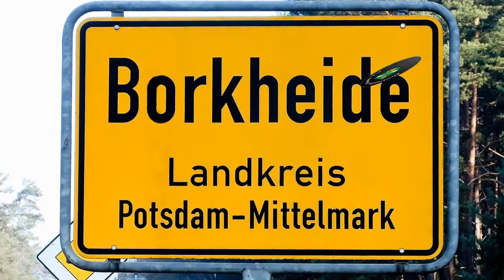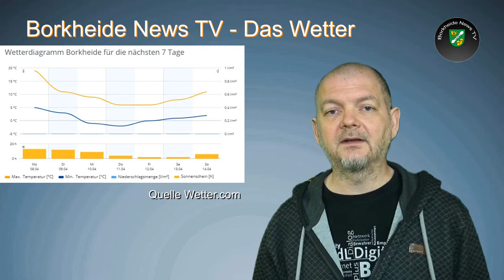Borkheide News TV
Informationen der Woche aus Borkheide:noch eine Woche bis zu den Osterferien, Flamenco beim Besonderen Abend, Sundy Lunch im Fliegerheim; Hoffleischerei Kaplick grillt die Saison an; Fahrradfahren für die Wälder; Fussball fällt aus und das Spitzenspiel steht ins Haus; Matze sagt kühle Temperaturen an und Lutze hätte fast den Termin für die Geburtstagsfeier verschwitzt.. allen eine perfekte Woche, euer Team von BNTV